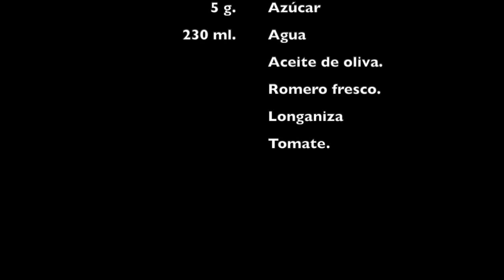COCA DE LONGANIZA Y TOMATE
Video receta en el blog dentro de la serie yomequedoencasa Episodio 32
Coca de longaniza con tomate 🍅